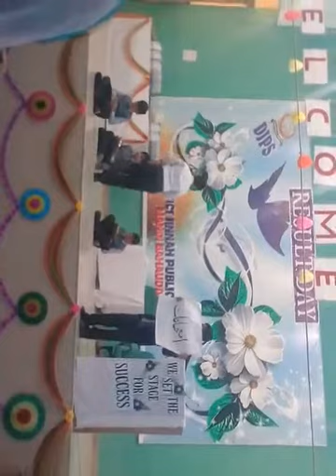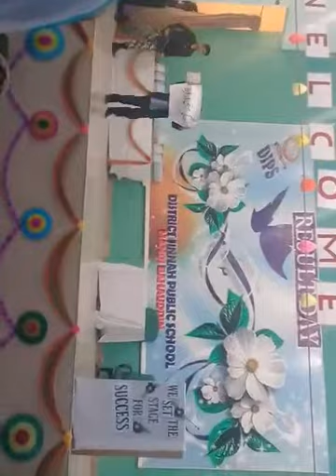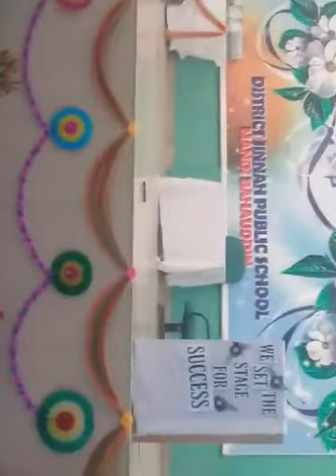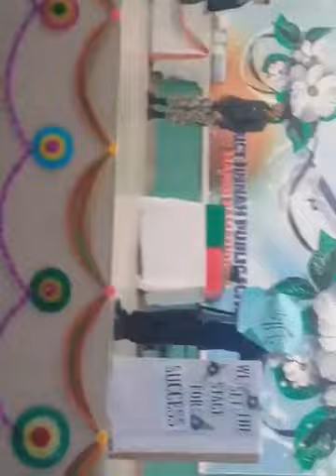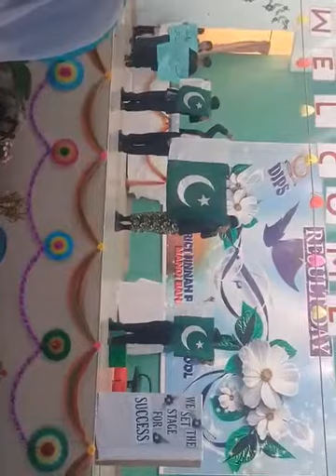Skit, say no corruption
A beautifully displayed by the children of djps m. B. Din
How can we make corruption free society.